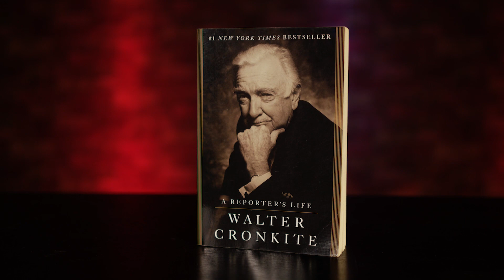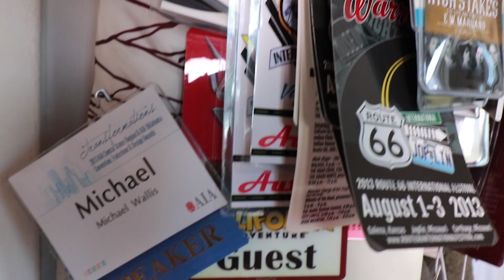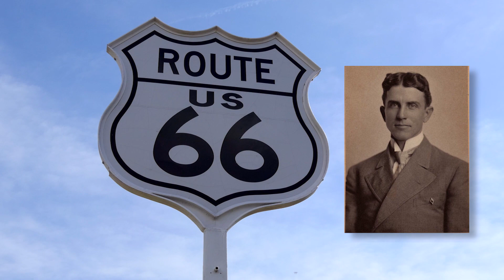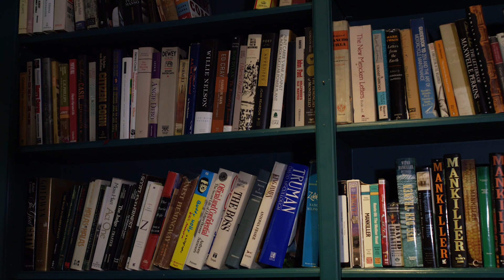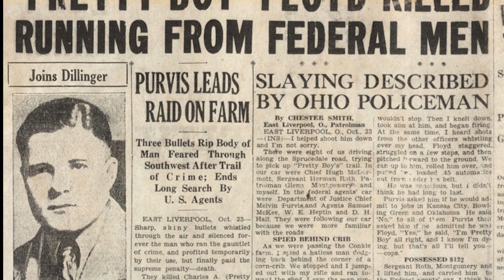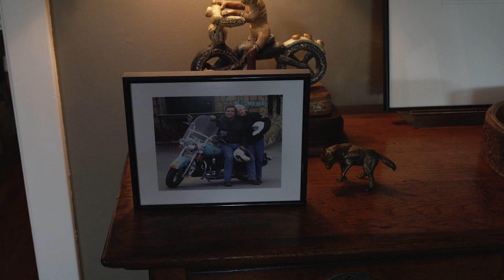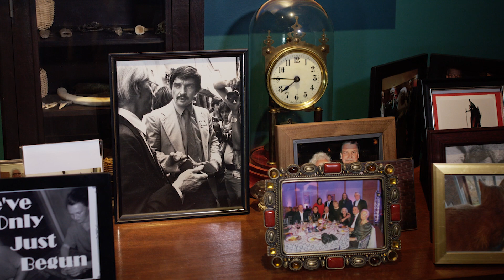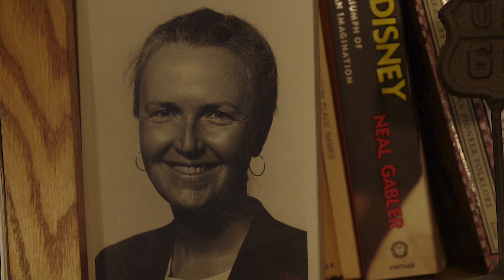Perspectives: Michael Wallis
Michael Wallis tells us how his story about being a good storyteller. Learn what inspires him to tell the stories of interesting people and places, and how he gets it right.